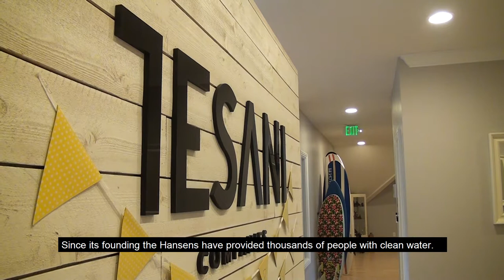Travis Hanson's Mission to Save the World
Former BYU and NBA Basketball player Travis Hansen is done playing basketball, but is determined to make a difference in the world. He has started the Sunshine Heroes Foundation to help people around the world.